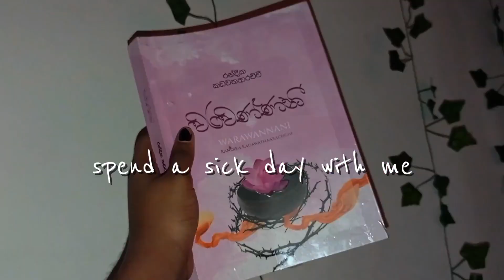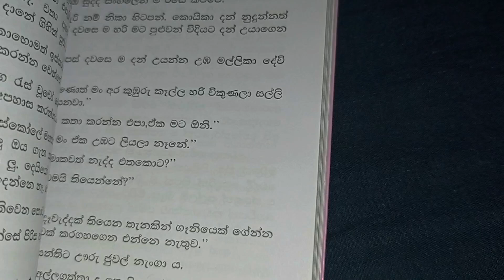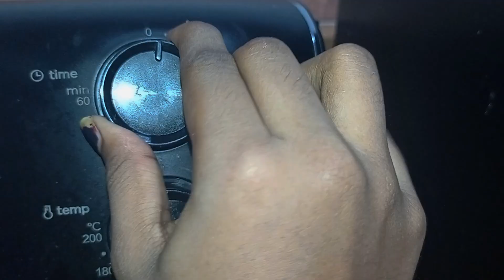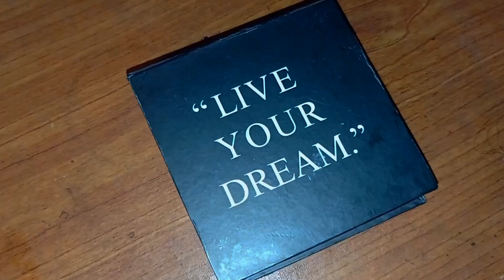SICK DAY IN MY LIFE🦥🍓: cooking, reading, k- drama series & home made caramel popcorn 🎀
Sick day in my life| cooking, reading, k- drama series & home made popcorn..

Welcome or welcome back to my Chanel.

( watch on 1080p for better video quality )

© Filmed & Edited by Imandi Herath

Camera - Android

Editing software - Capcut, Inshot, Canva & PicsArt

vlogs
aesthetic video
mini vlog
daily vlog
aesthetic songs
aesthetic videos
dhar mann
silent vlog
aesthetic vlog
aesthetic life in india
what i eat in a day
marinara pasta
chocolate oats
vietnamese cold coffee
Makun
living alone vlog
aesthetic vlog
aesthetic life
silent vlog aesthetic
aesthetic vlog
aesthetic vlogs
aesthetic vlog korean
aesthetic vlog malayalam
aesthetic cooking vlog indian
room makeover vlog indian
indian girl morning vlog
grwm vlog indian
college vlog day in the life india
mini study vlog aesthetic
aesthetic indian vlog middle class
aesthetic apartment vlog
aesthetic indian travel vlog
a day in my life study vlog indian
indian girl living alone vlog
aesthetic vlog indian room makeover
aesthetic study vlog indian girl
productive vlog aesthetic indian
living alone in india aesthetic vlog
aesthetic travel vlog indian
middle class girl vlog
middle class aesthetic vlog
productive day in my life india
living alone study vlog
productive day in my life aesthetic
living alone vlog india
mansi aesthetic vlog
how to be aesthetic in india
aesthetic home vlog
desi aesthetic vlog
living alone vlog aesthetic
how to make your life aesthetic
day in the life india
living alone for studies
study vloggers in india
Selfcare day
Self care blogs
Self care vlogs
Self care vlogs india
Self care sunday
Sunday self care
Self care girl
Silent vlogs
Silent vlogs india